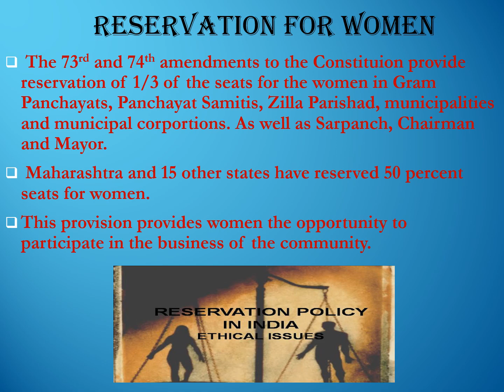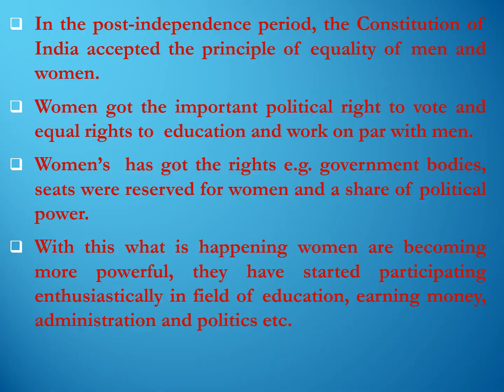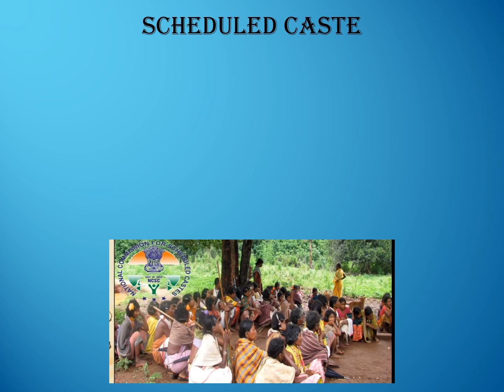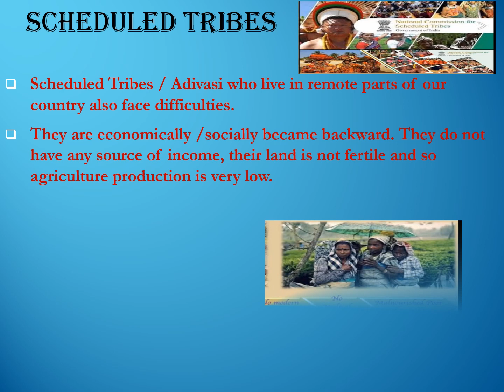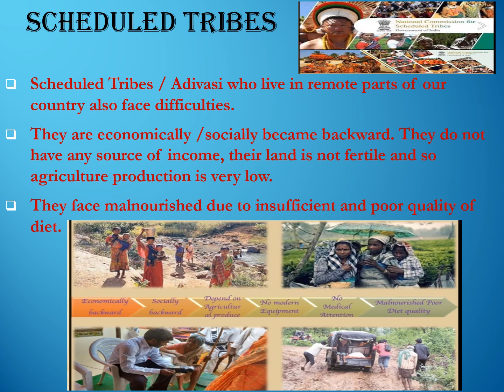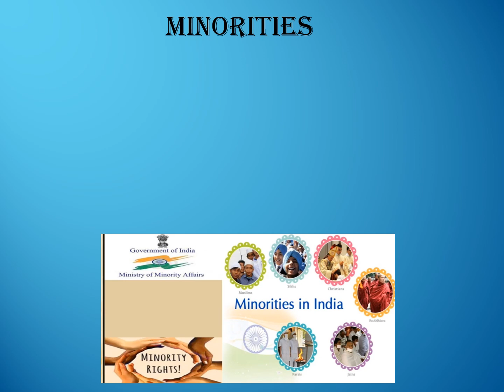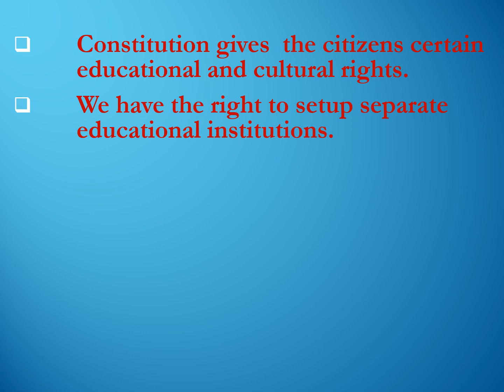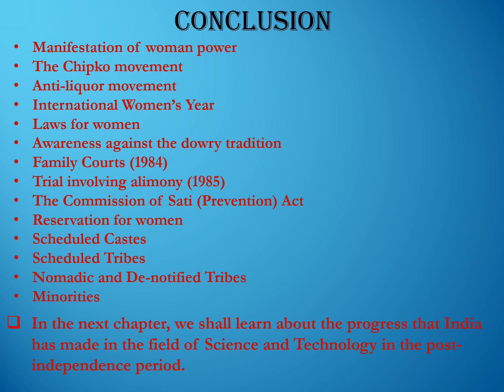DECEMBER 16 CLASS 9 HISTORY avc 9th History Chapter 6 Page 35 36 Part 5